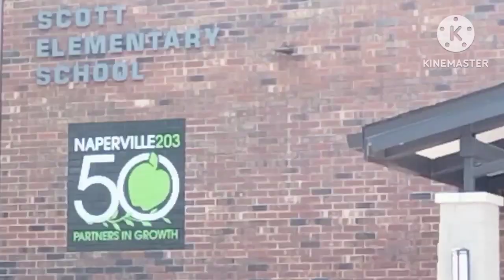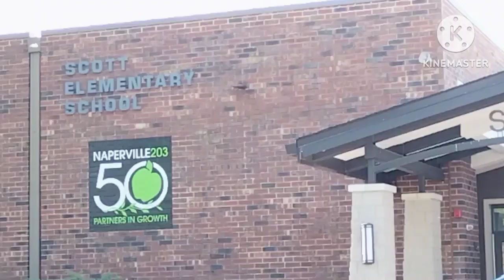WAY TO SCHOOL IN AMERICA With our Granddaughter!